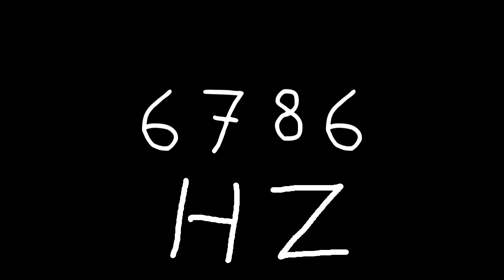6786 hz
Just sound.

chords
sounds
noise
tone
noises
tones
audio
wave
waves
sin
sine
sinus
sinoid
heart
heartbeat
resonancy